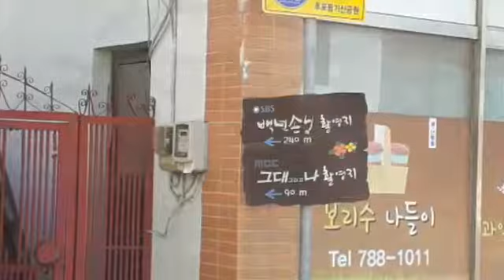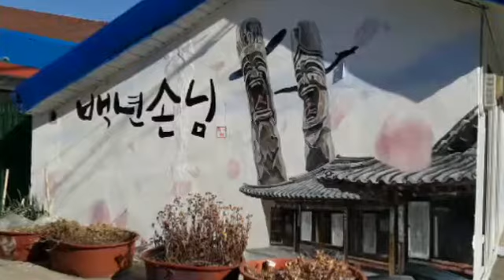울진 후포항 남서방벽화마을과 갓바위 전망대After Uljin, South Pohang Mural hoPohang and Gatan Rock Observatory